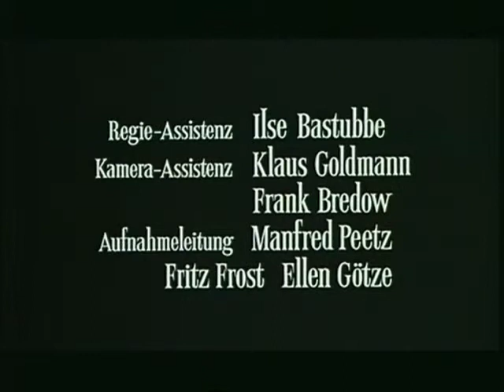Schulfilm-DVD: WAHLVERWANDTSCHAFTEN (Vorschau)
Während der napoleonischen Kriege zieht sich das adlige Ehepaar Eduard und Charlotte auf ein altes Schloß zurück, um dort isoliert von der Außenwelt ganz ihre Liebe zu leben. Eduard aber erträgt schon nach kurzer Zeit das unproduktive Dasein nicht mehr. Er lädt seinen Freund ein, einen Hauptmann. Charlotte holt ihre Pflegetochter Ottilie aus dem Pensionat. Eduard verliebt sich in Ottilie und entwickelt neue Aktivitäten, seine Frau fühlt sich zum Hauptmann hingezogen. Ottilie und Eduard bekennen sich zueinander, während Charlotte aus moralischen Gründen an ihrer Ehe festhalten will.